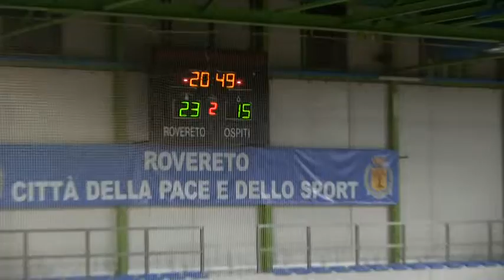10 : 13 Pallamano Rovereto - Schio del 19 dic 2015